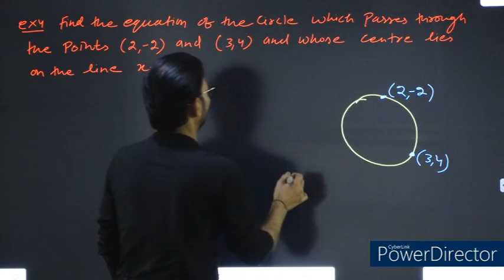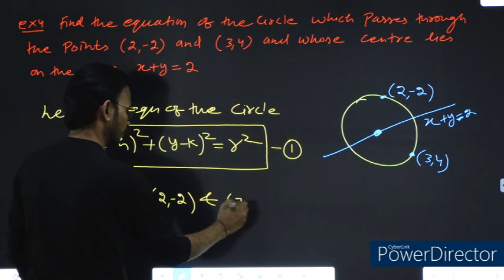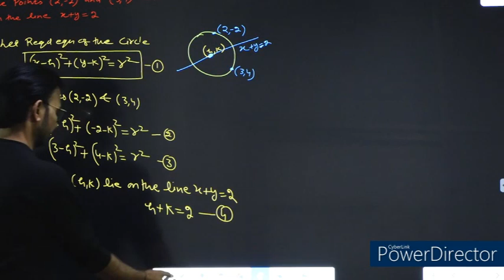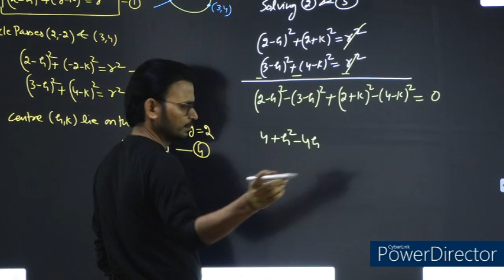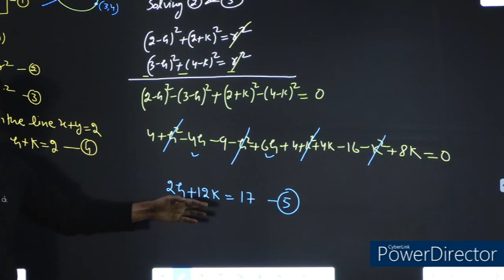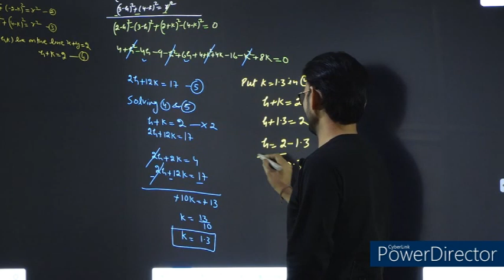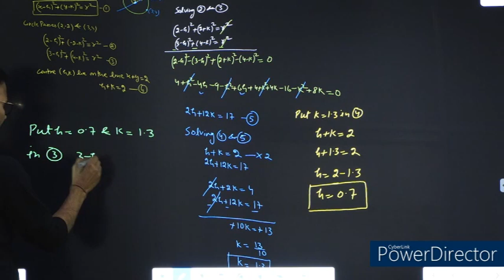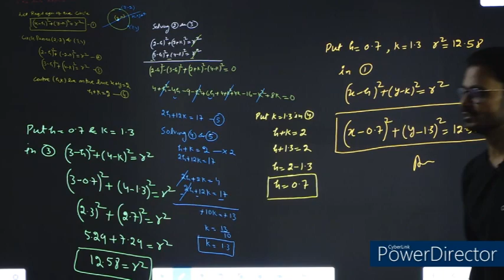11 NCERT MATHS CH-11 CONIC SECTIONS EXERCISE-11.1 EXAMPLE-4